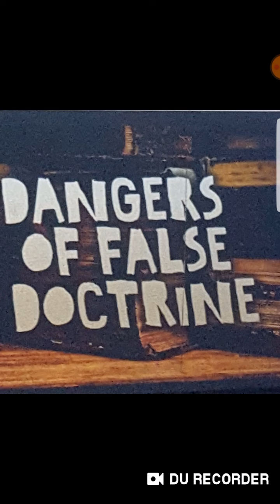{Epistle📖 To the Hopeful Elect!}Final 1 SOUND DOCTRINE 100% TRUTH